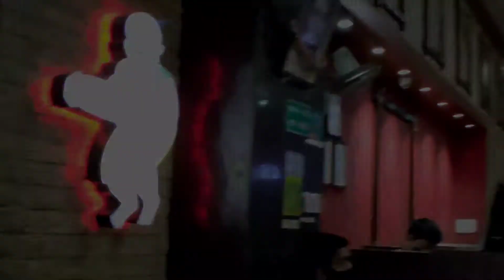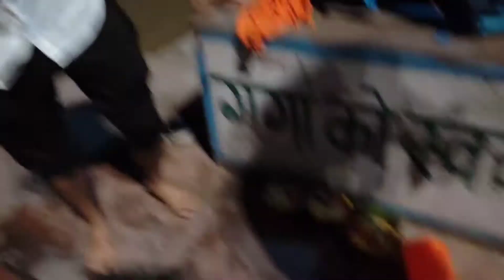RAM JHOOLA | RISHIKESH | UTTRAKHAND